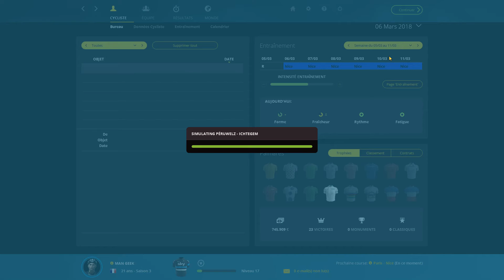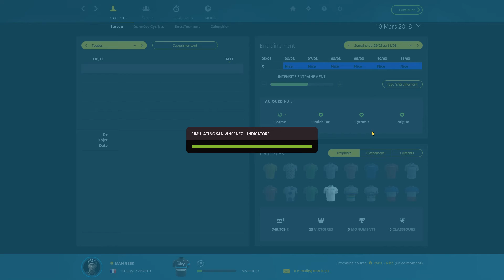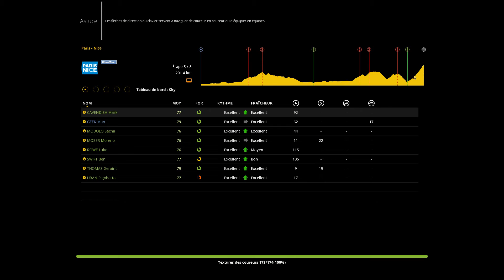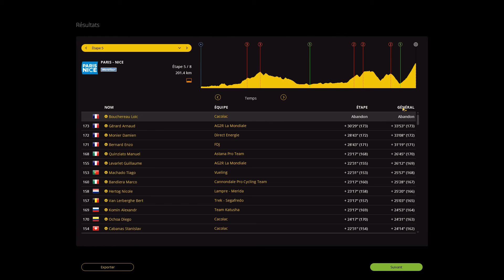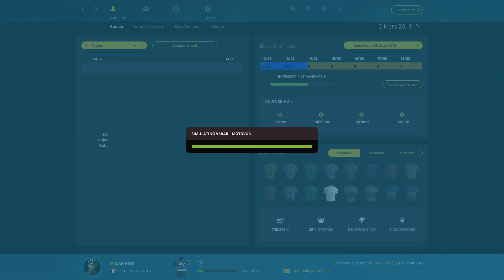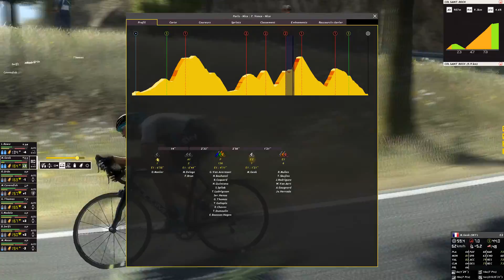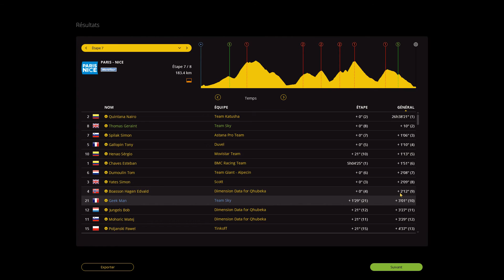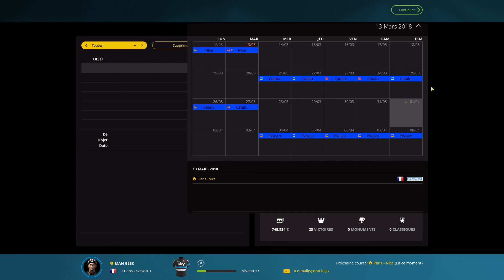Pro Cycling Manager [MyCyclist][Paris Nice] Saison 3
on se retrouve pour la course Paris Nice  :)